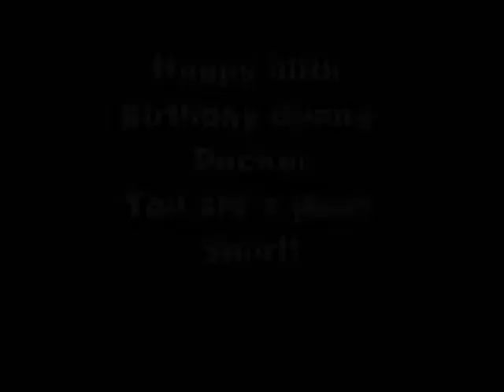Duane's 50th Birthday